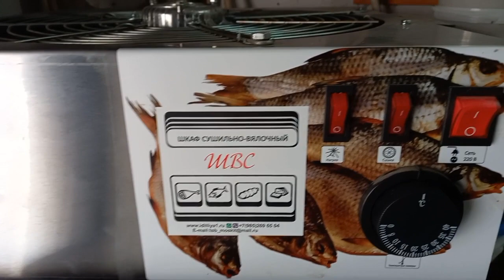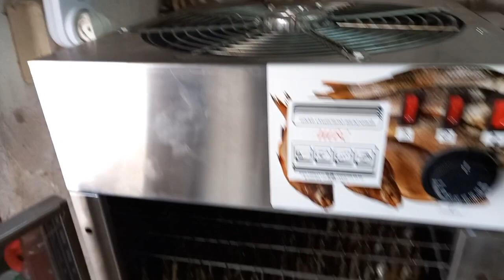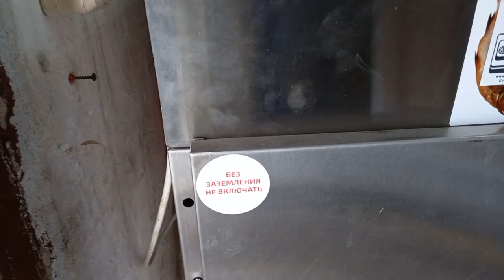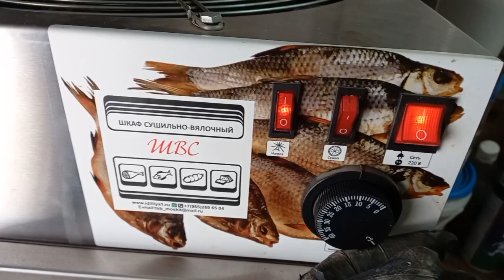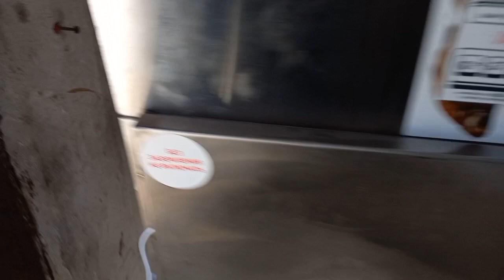КАК ЗА 15 ДНЕЙ ОКУПИТЬ ОБОРУДОВАНИЕ ОТ КОМПАНИИ МОСКИТ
Здравствуйте!
По всем вопросам пишите сюда!,
Ватцап, Вайбер
Цены можно посмотреть тут:
Коптильно-вялочное оборудование Москит
Официальный сайт

Приглашаем в группу обладателей Оборудования Москит "Москит Москва  история успеха" Пишите, примем!